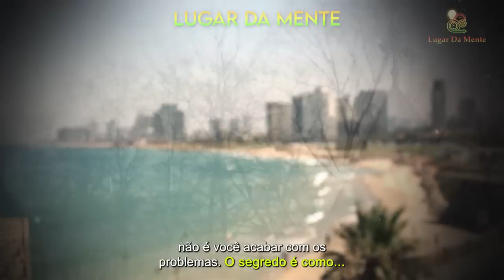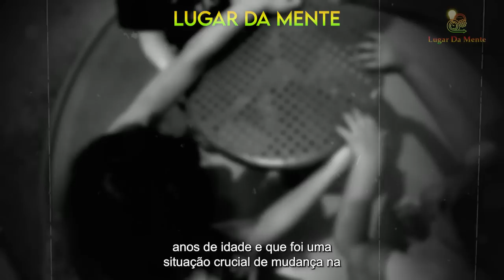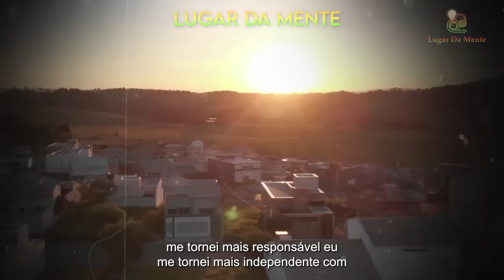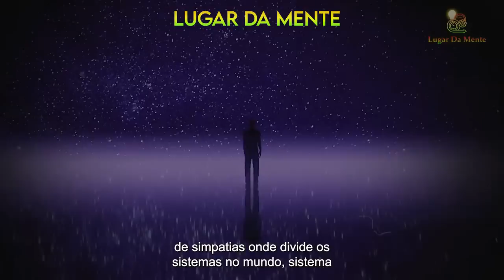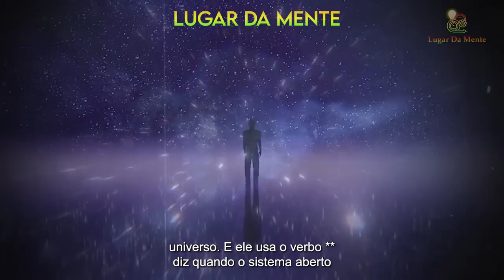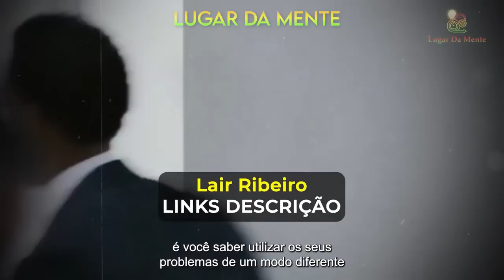Como LIDAR com os Problemas da VIDA - 7 Minutos que Farão a Diferença [Lair Ribeiro]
Aprender a lidar com problemas, como enfrentar os problemas da vida, evoluir como ser humano, como ser uma pessoa melhor e mais forte, encarar os problemas no cotidiano, lair ribeiro explica neste vídeo uma maneira de refletir sobre os problemas e a importancia dos problemas em nossa vida.

Créditos ao Grande Orador: Lair Ribeiro
Motivacional - Ajuda para lidar com os problemas.